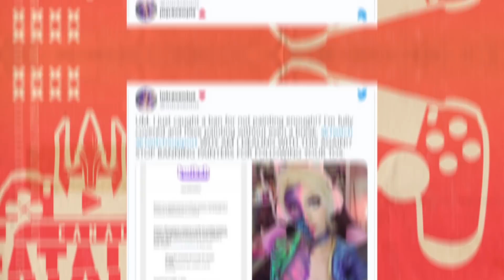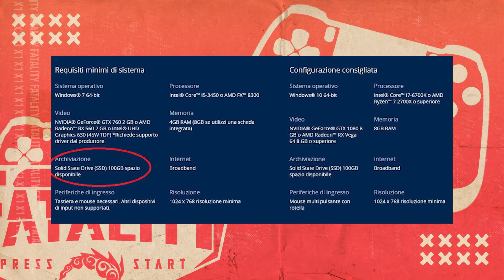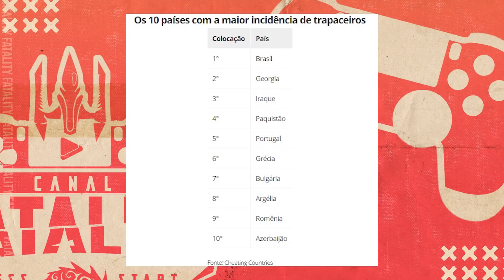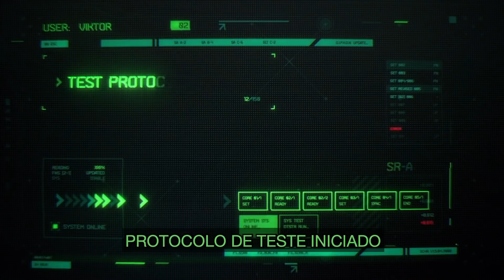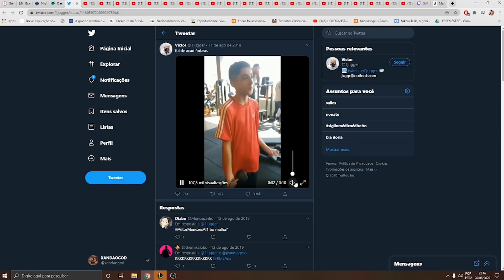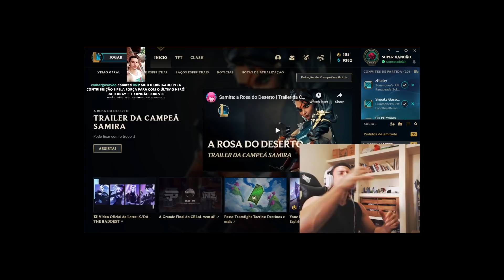DJONGA FUNDA TIME DE E-SPORTS & POLÊMICA DE FILHO DO BOLSONARO!